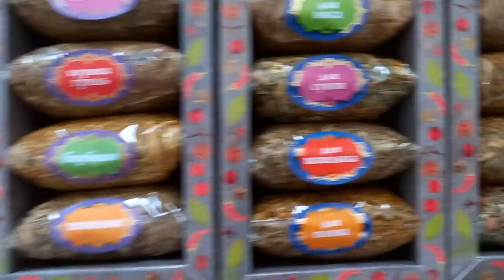МЫ ДОМА💃ЦЕЛЫЙ ДЕНЬ СТИРАЮ,УБИРАЮ🧺ЧТО С ОГОРОДОМ?УЖЕ ШТУКАТУРИМ ГАРАЖ ВНУТРИ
Добро пожаловать в новый влог. Мы дома после долгой поездки в Краснодар) Возвращаюсь к рабочим будням. Постараюсь радовать вас чаще видео!Всем спасибо за поддержку!

✅Хотите просто сидеть дома и зарабатывать небольшие деньги за сканирование обычных чеков из магазина? Тогда скорее переходите по ссылке и регистрируйтесь в приложении SmartScan
Номер ДХ №713776 В графе «Кто пригласил»укажите Коновалова Юлия Александровна

Камеры sony HDR-CX 405
                 samsung A7
Монтирую в Movavi